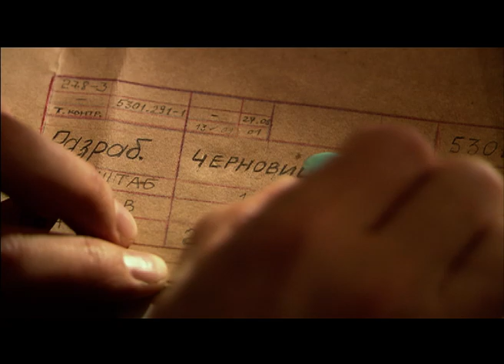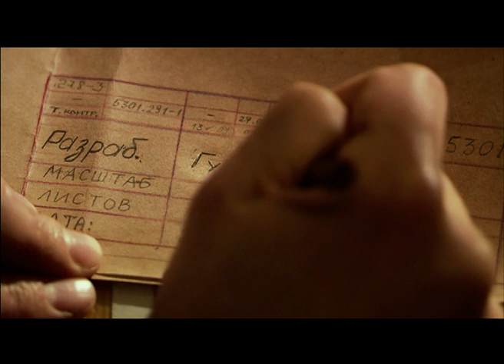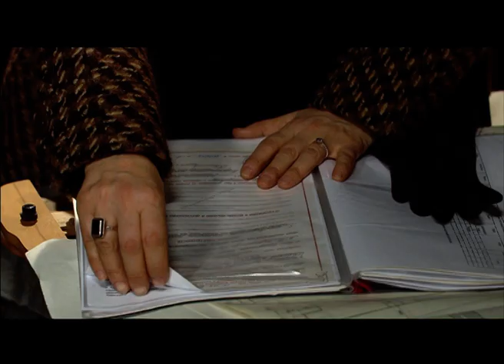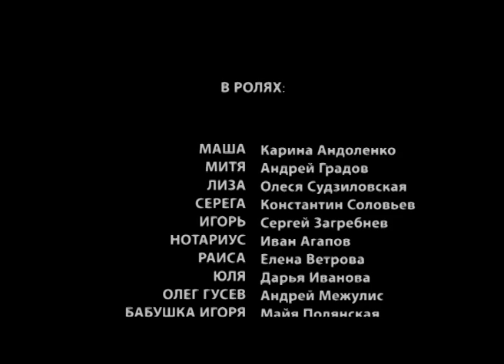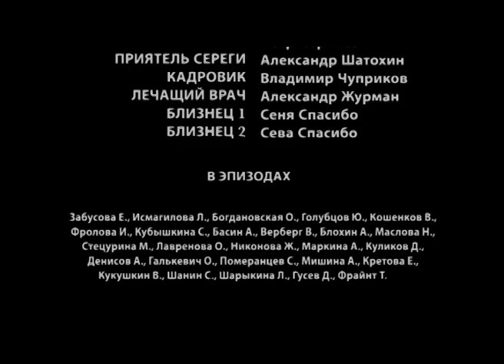Сериал Богатая Маша 3 и 4 серия - Мелодрама / Смотреть фильмы и сериалы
Сериал Богатая Маша 3 и 4 серия смотреть онлайн

Сериал Богатая Маша:
Маша, простая скромная девушка, работает маляром в захолустном городке. Она тихо влюблена в красавца-бригадира Серегу, который не обращает на Машу никакого внимания, и беззаветно любит своих напарниц Юлю и Раису, которые не упускают случая свалить на добрую Машу свои дела и между собой считают ее блаженной.

Никто и предположить не мог, что однажды на Машу свалится огромное наследство, которое полностью изменит жизнь всей бригады…

Год: 2010
Сценарий: Наталия Павловская
Режиссер: Сергей Пикалов
Продюсер: Александр Кушаев, Ирина Смирнова, Дмитрий Зайцев
Оператор: Сергей Акопов
Актёры: Карина Андоленко, Андрей Градов, Олеся Судзиловская, Константин Соловьев, Сергей Загребнев, Иван Агапов, Елена Ветрова, Дарья Иванова, Владимир Чуприков, Андрей Межулис